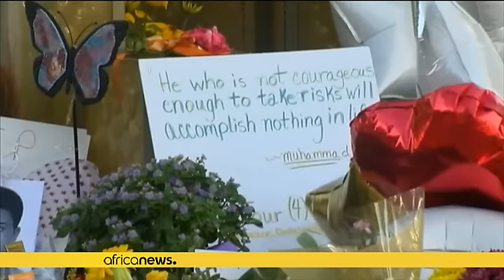Louisville prépare les obsèques de Mohamed Ali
Louisville, partagée entre tristesse et préparatifs. La ville où Mohamed Ali a passé sa jeunesse est en train d'organiser les obsèques du boxeur de légende. Elles auront lieu vendredi, en présence de personnalités du monde entier, notamment le président turc, le roi de Jordanie ou Bill Clinton qui prononcera l'oraison funèbre.

"C'était égoïste de notre part de penser qu'on pourrait le garder pour toujours, explique le maire Greg Fischer. Alors, en tant que ville, nous devons organiser son dépa…